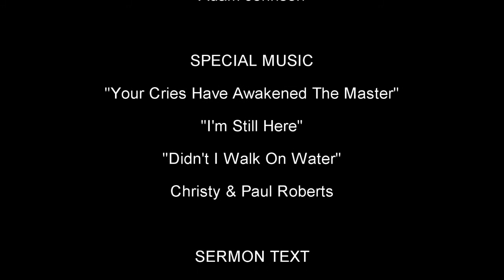"Well Pleased" - Full Service - 1/12/2020